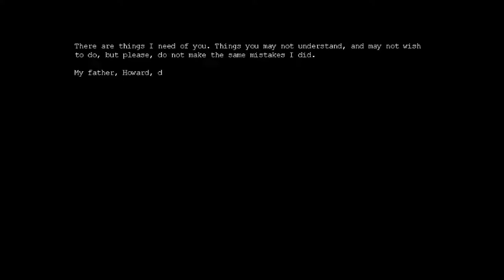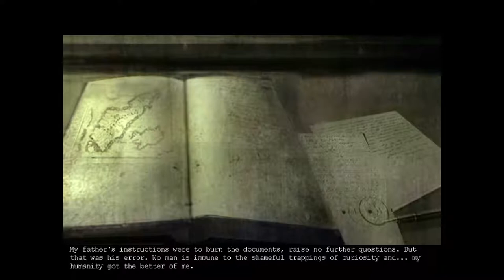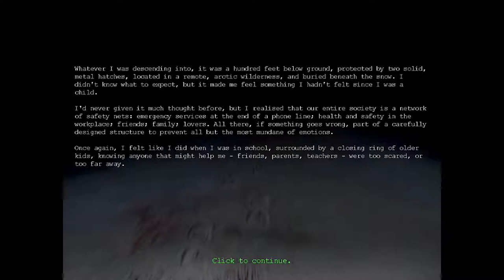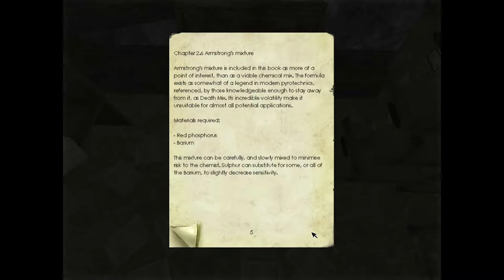LylaDW Penumbra Overture #1 Extended